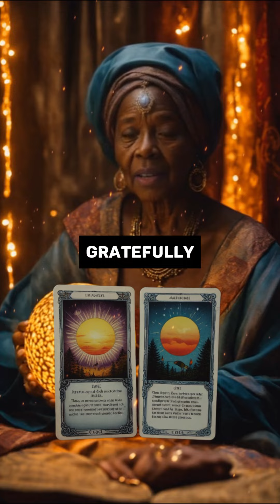"APRIL 3RD: TAROT ANTICIPATES AN ELECTRIFYING REVELATION!"